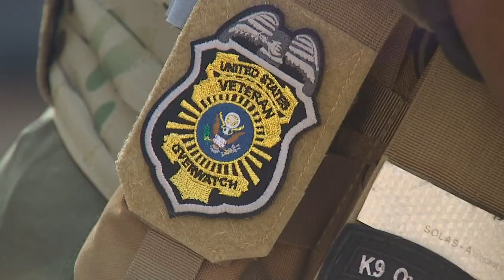Armed veteran patrolling school zones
Following the Uvalde, Texas school shooting in May, Anthony Triplett said his daughters asked what schools were doing to keep them safe.

Triplett, an Army veteran, said not enough.

Triplett, who was medically retired from the Army in 2018, decided he wanted to help, so he started patrolling the sidewalks around his daughters’ schools in the North Thurston Public Schools district.

He now spends more than 20 hours a week walking around five North Thurston campuses.

“I think the educators should have their role and educate and not have to worry about also being security,” said Triplett.

Triplett wears a handgun on his hip holster, he is licensed to carry it and remains on public sidewalks.

In all his volunteer patrols, he has yet to take any action, but he said he’s ready.

”If I were to hear an explosion or gunshots, see a crowd of students running out, they say, 'Someone’s firing,' I’m going in,” said Triplett who served two combat tours in Afghanistan before having to retire due to a leg injury suffered in combat.

Thurston County Sheriff John Snaza said he would prefer Triplett leave school security to the professionals.